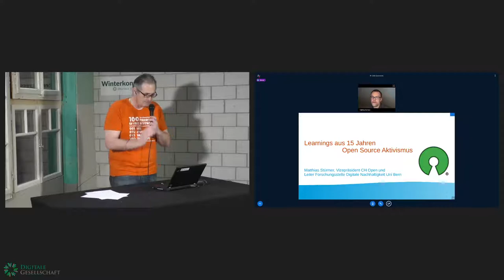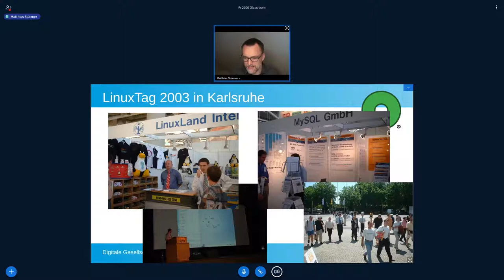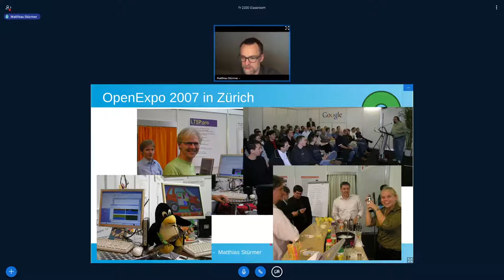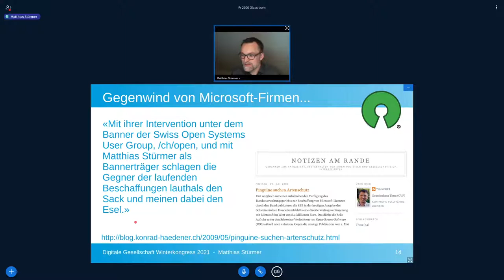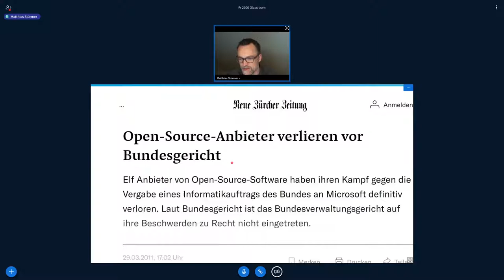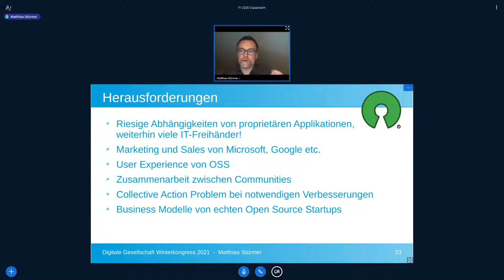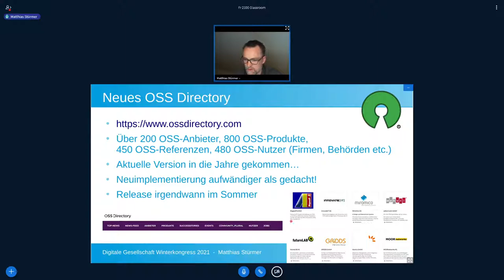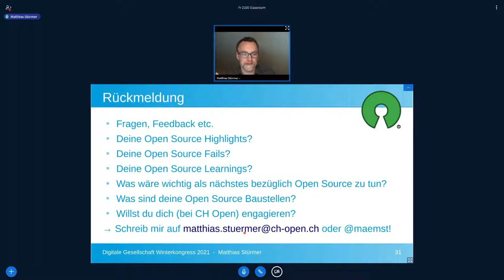Winterkongress 2021 - Learnings aus 15 Jahren Open Source Aktivismus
Open Source ist trotz seiner über 20-jährigen Geschichte immer noch top aktuell. Das Referat blickt zurück auf die letzten 15 Jahre Open Source Aktivitäten, zeigt auf was funktioniert hat und was nicht, und fasst die Learnings zusammen. Ausserdem wird ein Ausblick auf die Open Source Aktivitäten im 2021 gegeben wie beispielsweise die neue Open Source Studie, der Open Source Benchmark und das neue OSS Directory.

Seit den ersten politischen Anfängen zu Open Source Lobbying in den Nullerjahren hat sich einiges getan.

Erfolge:
- Coole OSS Tools wie BBB, BERT
- Parldigi
- Open Education Day & Server
- OSS Freigaben durch Firmen und Behörden
- Bundesverwaltung, Kanton Bern

Misserfolge:
- Kanton Solothurn
- Stadt München
- Schulen Stadt Bern

Herausforderungen:
- Marketing und Sales von Microsoft, Google etc.
- User Experience von OSS
- Zusammenarbeit zwischen Communities
- Collective Action Problem
- Business Modelle

Offene Baustellen:
- Politisches Engagement auf kantonaler und kommunaler Ebene
- Marketing für Open Source

Next:
- OSS Studie 2021
- OSS Benchmark
- OSS Direktory

Learnings:
- Wenn man bei Behörden etwas bewegen will, muss man Vorstösse schreiben und über die Politik einreichen lassen.
- Branding und Positionierung sind extrem wichtig
- Medienarbeit, rasch Medienmitteilungen verschicken
- Pragmatismus vs Idealismus, Kompromissbereitschaft
- Mit allen gut zusammenarbeiten, menschliche Komponente berücksichtigen

Matthias Stürmer